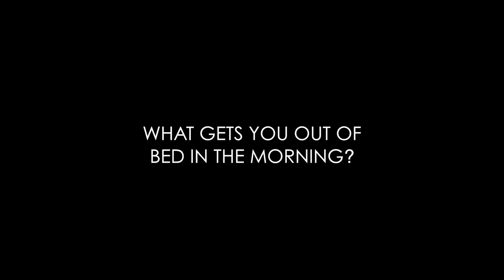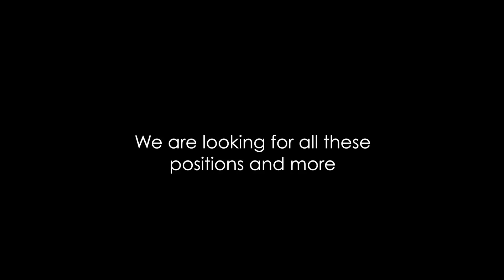Need a new reason to get out of bed in the morning?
Find out what gets the Fuller's staff at The Swan Hotel in Staines out of bed in the morning.

We're looking for all of these positions and more.